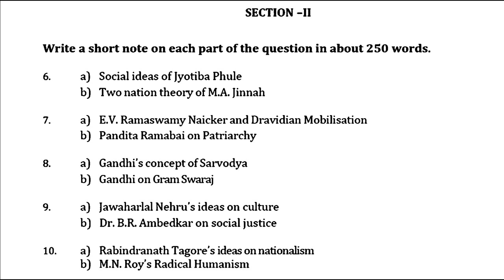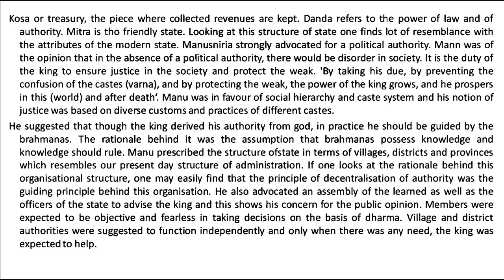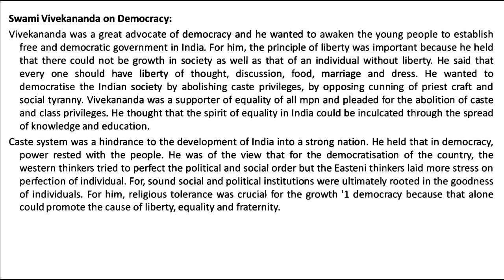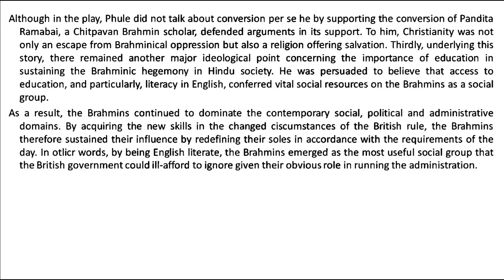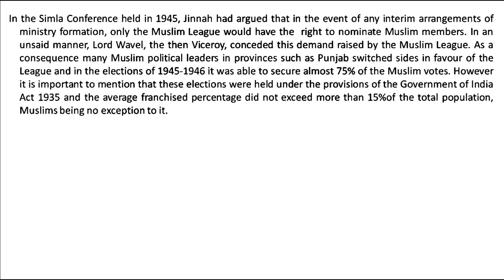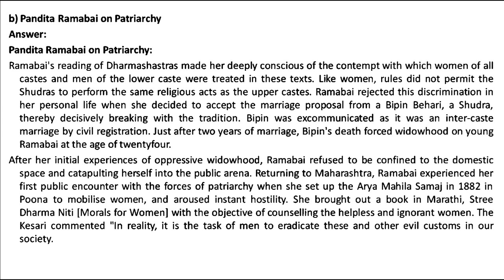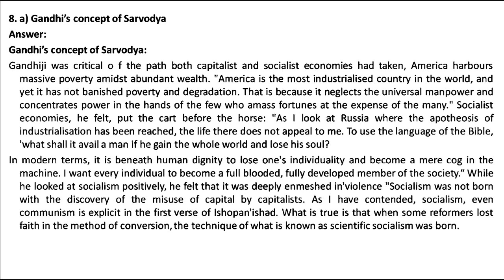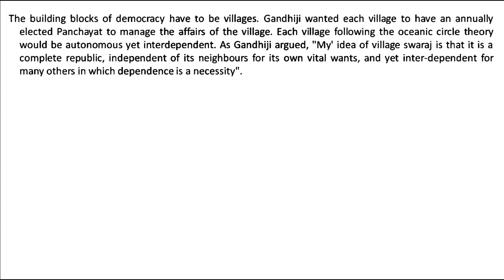MPSE 004 IGNOU SOLVED ASSIGNMENT 2022 2023 | ENGLISH | SOCIAL AND POLITICAL THOUGHT IN MODERN INDIA